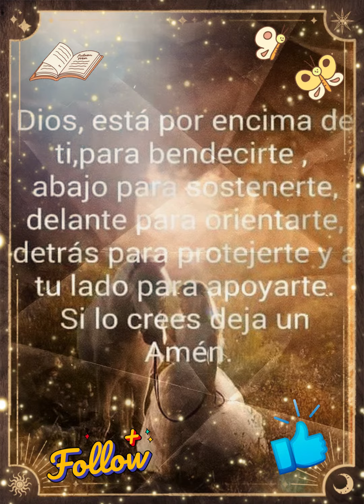🙏 Dios esta por encima de ti 🙏